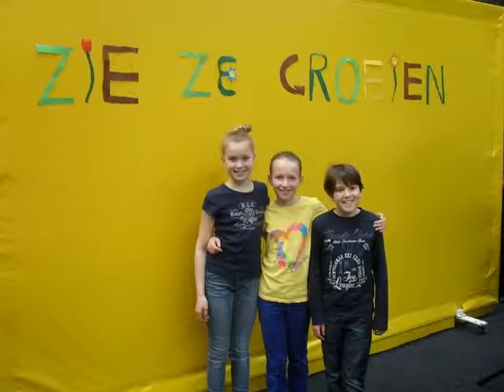Zie ze groeien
Bekijk onze foto's van Zie ze groeien en beluister de muziek van ons afvalied